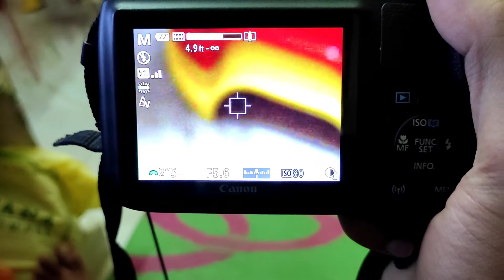Canon Powershot SX540HS Details & Live view basics